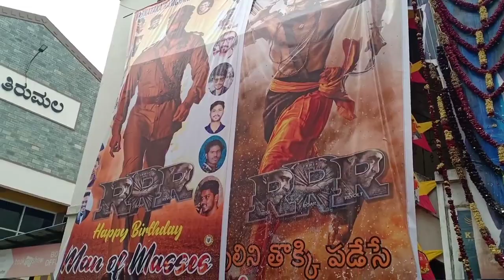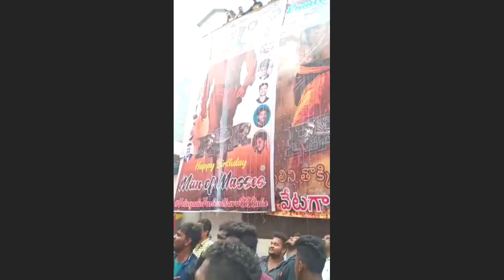RRR Benifit show public talk|RRR first review|NTR&Cherry కి పాలాభిషేకం చేస్తున్న బెంగుళూరు అభిమానులు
RRR Benifit show public talk public review genuine reviews